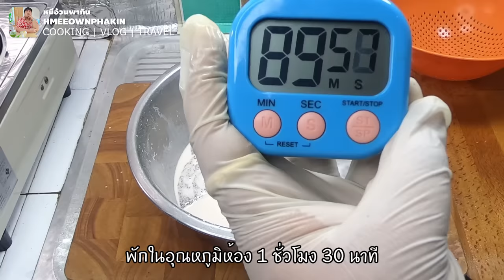ตับทอดกระเทียม เคล็ดลับทำตับไม่ให้มีเลือด ไม่เเข็งกระด่าง นุ่มทานอร่อย ทำเเบบเเห้งๆ หอมกระเทียมเจียว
ตับทอดกระเทียม
Fried pork liver with garlic pepper

ตับหมูสด 1/2 กิโลกรัม / 1/2 kg. pork liver
เเป้งมัน 1 ถ้วยตวง / 1 cup. tapioca flour
เกลือ 2 ช้อนโต๊ะ / 2 tbsp. salt
เบกกิ้งโซดา 1 ช้อนชา / 1 tsp. Baking Soda
น้ำสะอาด 150 มิลลิลิตร / 150 ml. water
ผ้าขาวบาง / Straining cloth

ซฮสหอยนางรม 1 ช้อนโต๊ะ / 1 tbsp. oyster sauce
พริกไทยดำ ขาว โคลก 1/2 ช้อนชา 1/2 tsp. Pounded White Pepper and Black Pepper
พริกไทยขาวป่น 1/2 ช้อนชา / 1/2 tsp. Ground white pepper
พริกไทยขาวดำ 1/2 ช้อนชา / 1/2 tsp. Ground Black pepper
น้ำตาลทราย 1/2 ช้อนชา / 1/2 tsp. sugar
กระเทียมไทย 1/2 ถ้วยตวง / 1/2 cup. Thai garlic
น้ำมันพืช 1 ถ้วยตวง / 1 cup. vegetable oil